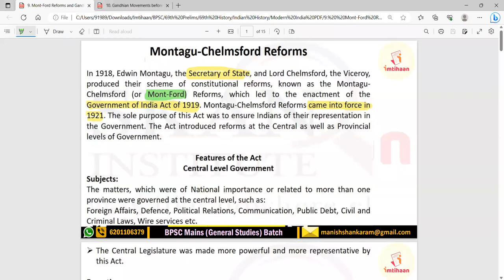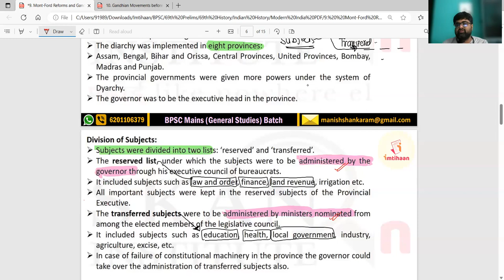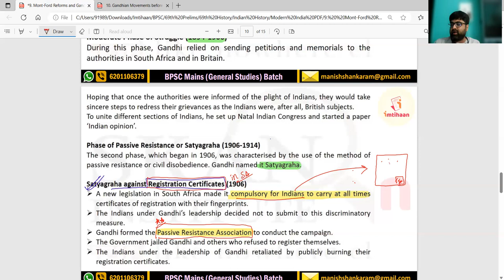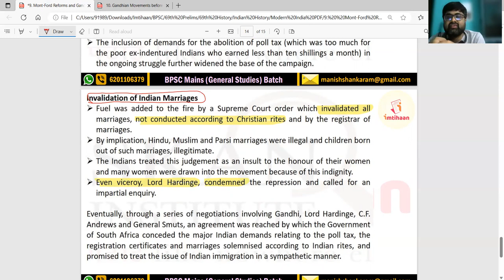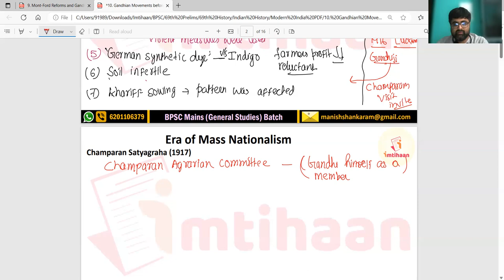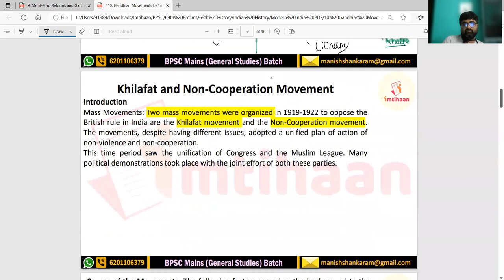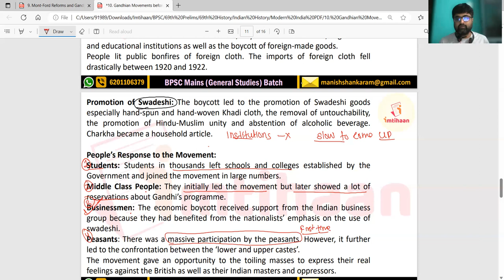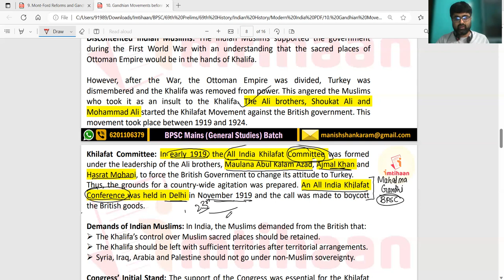Modern Indian History 6 I 60 days Challenge I BPSC PT I Lecture 12 of 120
FREE YOUTUBE ONLINE  BPSC Prelims Batch